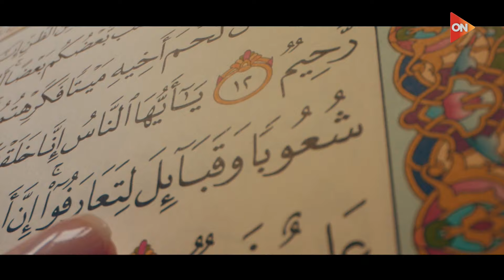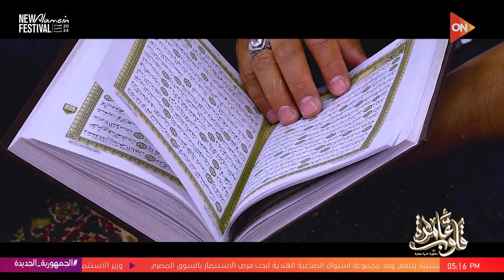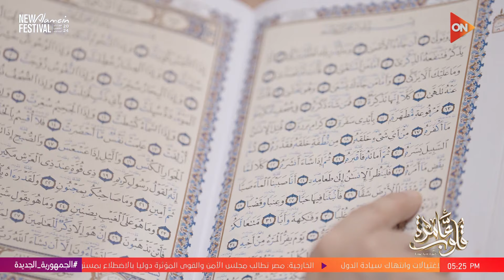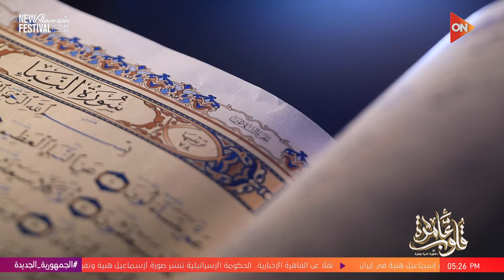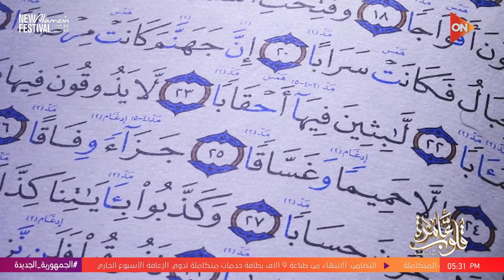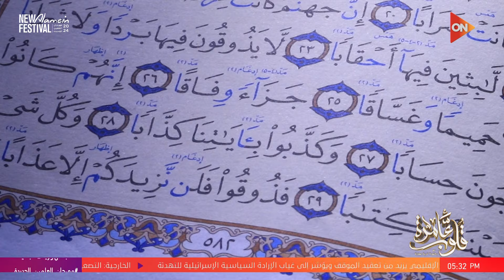قلوب عامرة مع د.نادية عمارة | الرد على أسئلة المشاهدين | الأربعاء 31 يوليو 2024 | الحلقة الكاملة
حلقة اليوم 31 يوليو 2024 من برنامج قلوب عامرة للداعية نادية عمارة وفيها د. نادية عمارة توضح دلالة الرقم (40) في القرآن الكريم والنصوص الشرعية وفقرة كتاب قلوب عامرة وفضل سورة الواقعة في منع الفقر وحكم إجراء عمليات التجميل لإزالة ضرر نفسي.